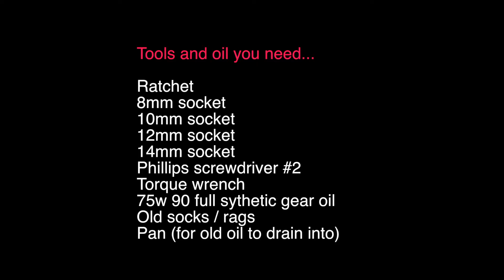Honda Elite 250 Transmission / Gear / Final Drive Oil Change - Disassembly | Mitch's Scooter Stuff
In this video I show you how to disassembly the drive belt cover to do gear oil change.

TOOLS I USED:
Ratchets 3/8 drive
8mm 1/4 drive
10mm 3/8 drive
14mm 3/8 drive
Phillips #2 screwdriver
Torque wrench 0-150 lb/ft 3/8